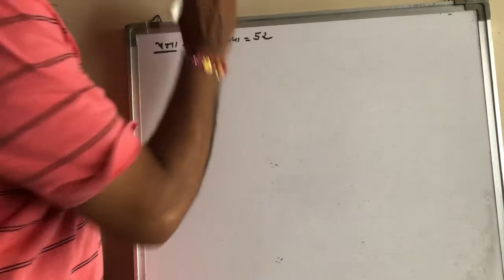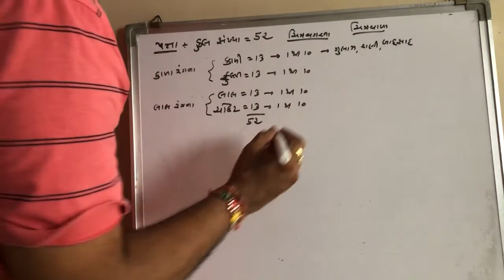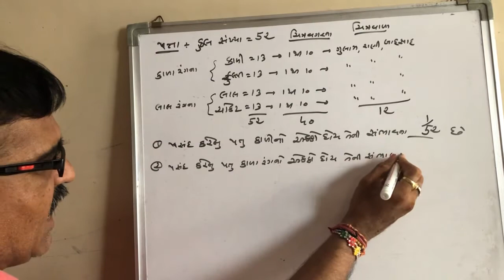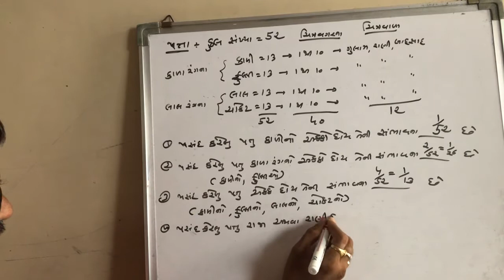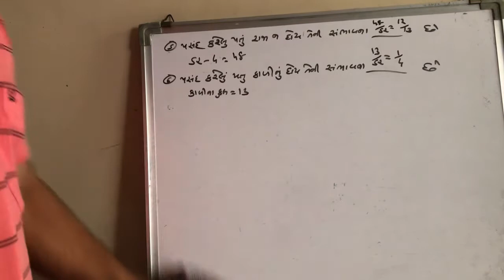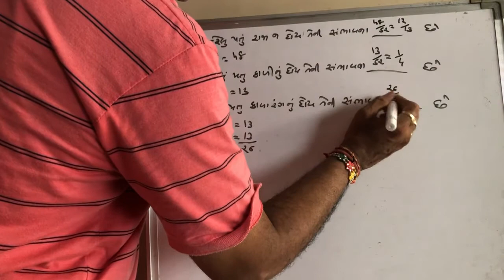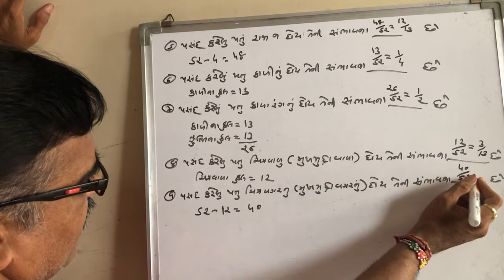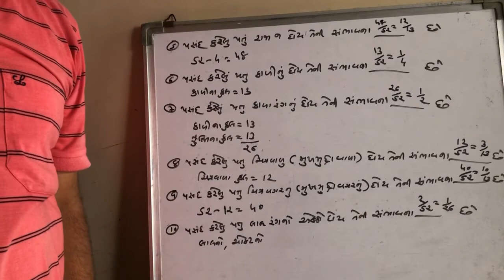Std 9 | std 10 | ch 15 સંભાવના Part-5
ગંજીફાનાં પત્તા પરથી દાખલા